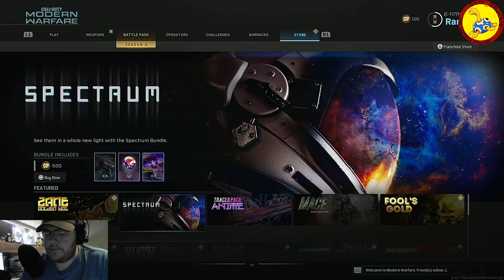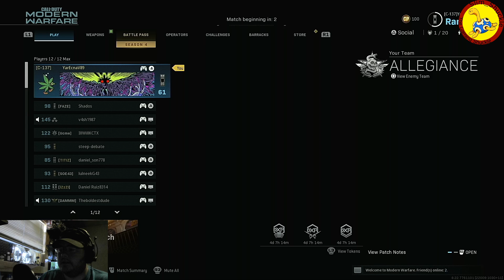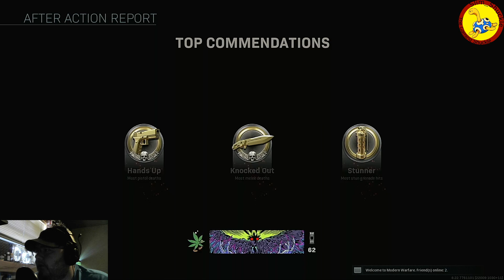Slim_Shuckle Call Of Duty Stream test #2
Added the face cam, adjusted sound levels for latency